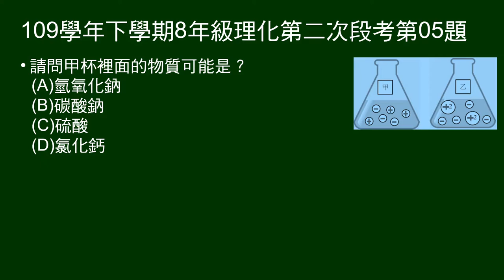109學年下8年級理化二段第05題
5～7題題組：
圖示二杯代表是阿瑞尼斯提出的電離說示意圖。

第5題問：甲杯裡面的物質可能是？